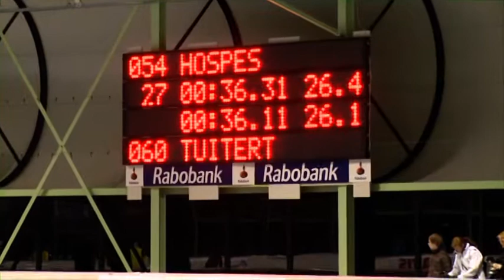500m Holland Cup Enschede. Nuis, Elgersma, Hospes en Tuiter